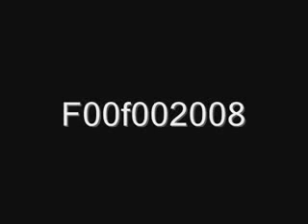PlaySation Portable Slim : SNES Controller Moddification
First Person to Register @ Xpango with the Referal ID : 92406870 will get one of theese!